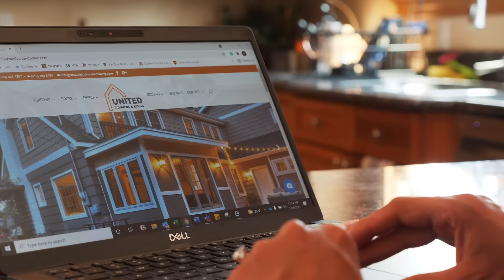This is how United Windows and Siding does it.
We love to renovate and improve homes not only because we are builders and crafters at heart, but we love to see the effect it has on the lives inside the home and the community that surrounds. As we unite people of all backgrounds and diversities through transforming homes and lives, we hope a fresh balance, understanding and appreciation will bring our communities and world together.